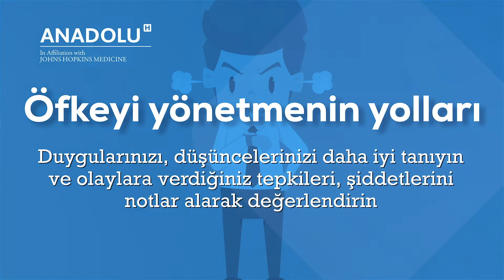Öfkeyi yönetmenin yolları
Gerçekleştirilememiş isteklere ve istenmeyen sonuçlara verilen bir tepki olan öfke, uygun biçimde ifade edildiğinde yapıcı, doğal ve sağlıklı bir duygudur. Ancak öfkenin hafif bir rahatsızlık halinden şiddete kadar varabileceğini ve kişinin bu duyguyu kontrol edemediğinde yaşam kalitesinin bozularak bu duygunun kölesi haline geldiğini hissedebildiğini belirten Anadolu Sağlık Merkezi’nden Uzman Psikolog Ezgi Dokuzlu, “Öfkenin şiddeti kişiden kişiye veya olaydan olaya değişebilir. Her insanın stresli bir duruma veya tehdit içeren bir olguya karşı tutumu aynı olmayabilir. Birtakım yaşantısal veya genetik etkenlerden dolayı bazı kişilerin strese karşı daha düşük toleransı olabilir.

🔔 00:00​​ ABONE OLMAYI UNUTMAYIN⤵︎

➡️ 00:30​​ - DAHA FAZLA BİLGİ İÇİN AŞAĞIDAKİ LİNKE TIKLAYIN⤵︎

➡️ 00:45​​ - SORULARINIZ İÇİN AŞAĞIDAKİ LİNKE TIKLAYIN⤵︎

➡️ 01:00​​ - TIBBİ İKİNCİ GÖRÜŞ ALMAK İÇİN AŞAĞIDAKİ LİNKE TIKLAYIN⤵︎